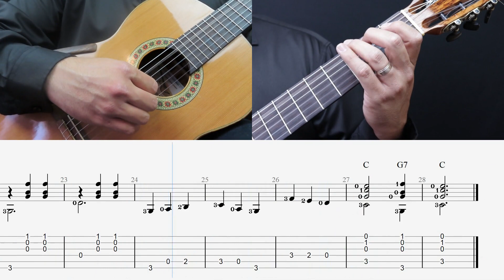Ranchera Bass-Chord Pattern Easy Fingerstyle Guitar